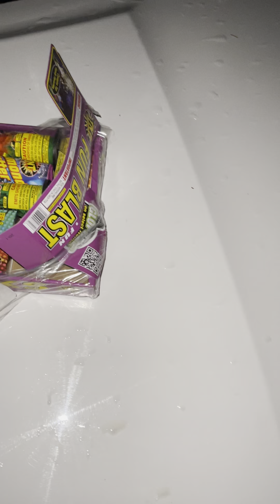4th of July PREGAME